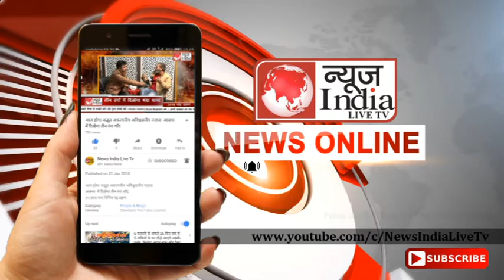News India Live Tv: रेवाड़ी धारूहेड़ा ट्राले में मृत मिला चालक